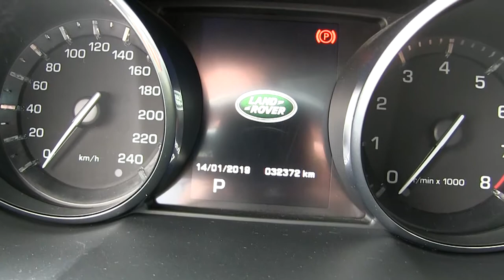Land Rover / Evoque / 2015/ h024206